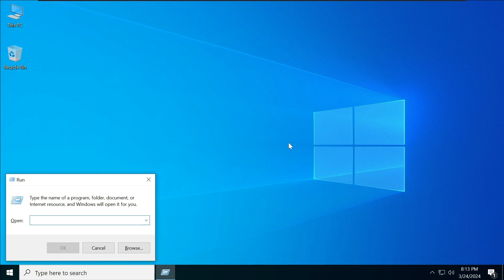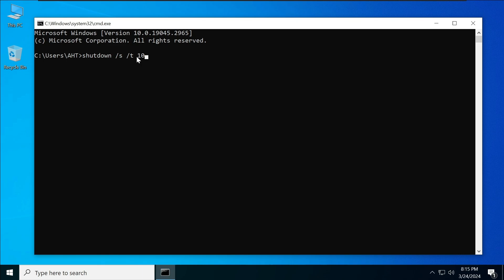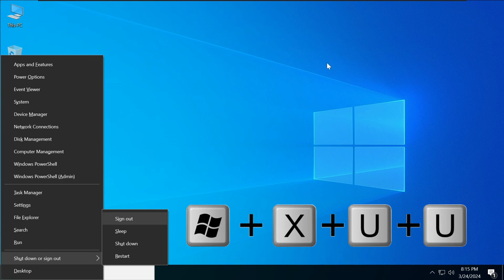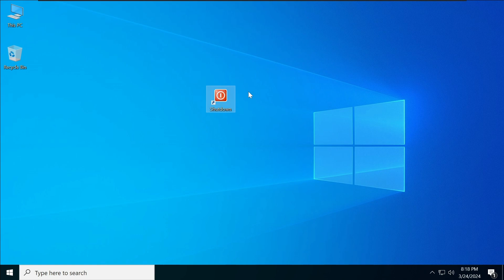Creative Ways to Shutdown Windows You Never Knew !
Queries Solved :
1. Using Command Prompt: Learn how to shutdown your computer using powerful command-line tools in Windows.
2. Keyboard Shortcuts: Discover lesser-known keyboard shortcuts that allow you to gracefully shutdown Windows with just a few key presses.
3. Custom Shutdown Scripts: Dive into the world of scripting and create custom shutdown scripts to add personal flair to your Windows shutdown process.